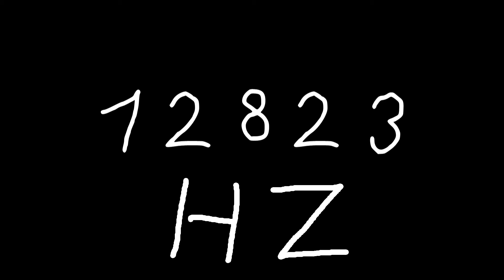12823 hz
Just sound.

chords
sounds
noise
tone
noises
tones
audio
wave
waves
sin
sine
sinus
sinoid
heart
heartbeat
resonancy